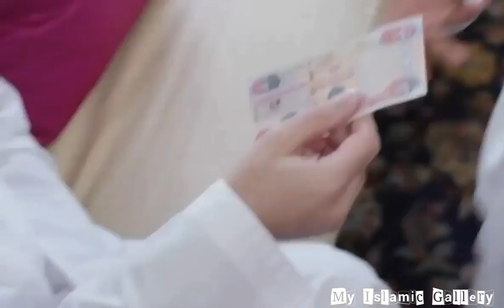Eid Mubarak song arabic